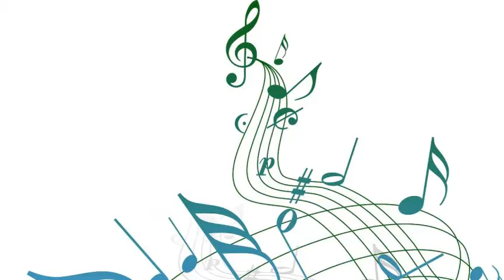Mills Brothers - Twice as Much